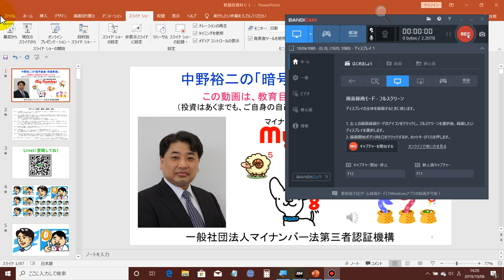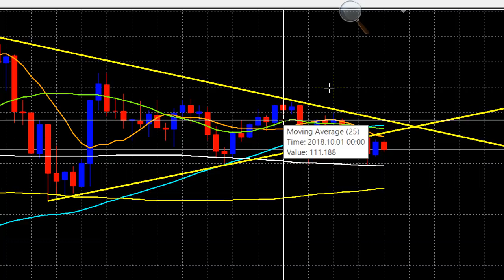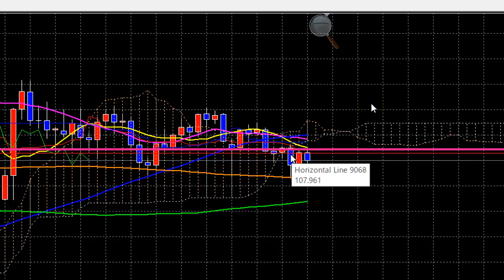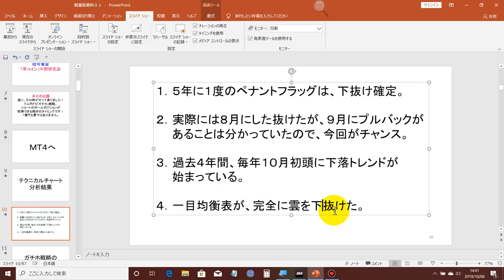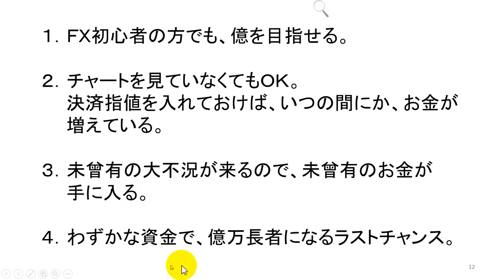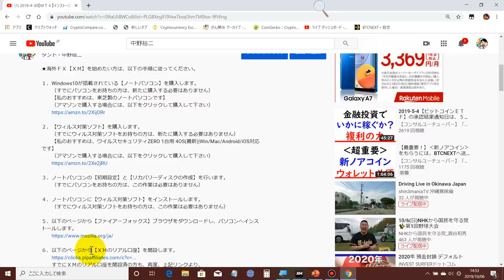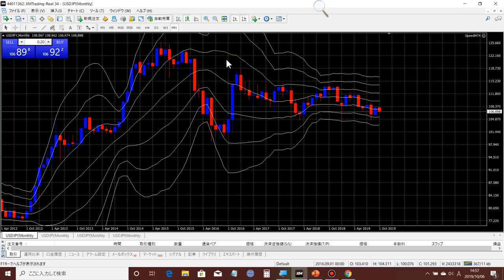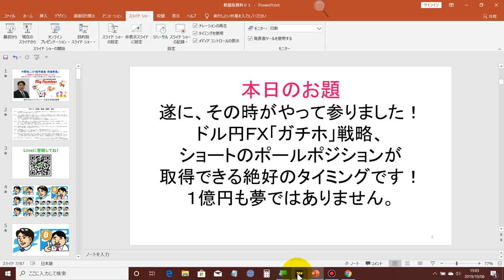2019-10-6【ドル円ＦＸ】‹１０年に１度の大チャンス！›５年間のペナントフラッグがようやく下抜けました！素人でもガチホをしていれば、億万長者になるチャンスです！！